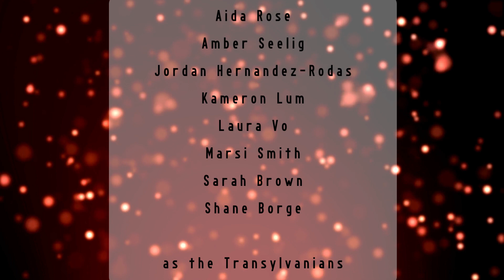Rocky Horror - Cast Announcement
Maui OnStage's - The Rocky Horror Show.  October 6-31, 2023 at the Historic 'Iao Theater